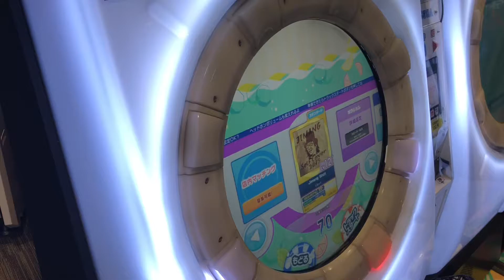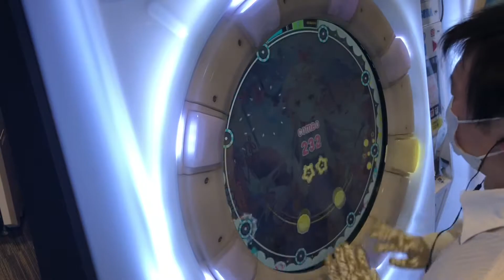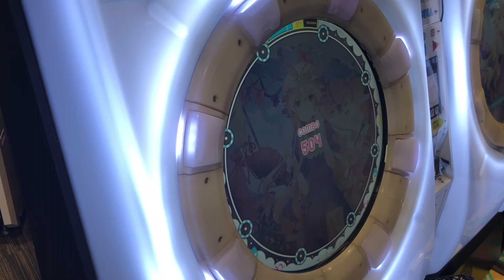【maimaiナラシ】Jimang Shot MAS【maimaiでらっくすSplash】 maimaiでらっくす maimai セガ町田2021年3月8日